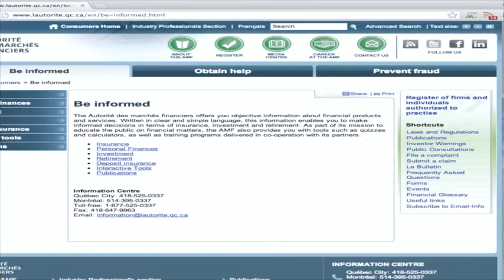Autorité des marchés financiers EN